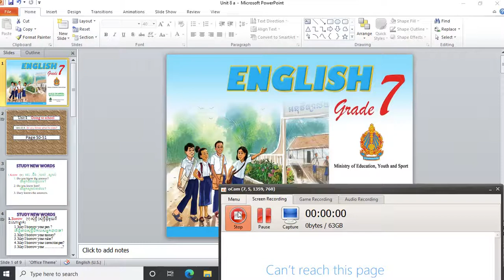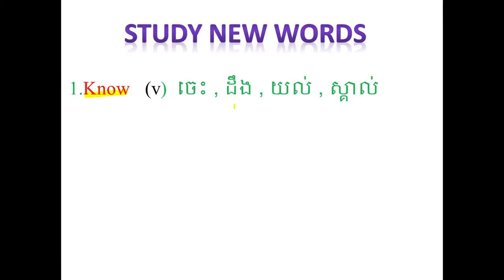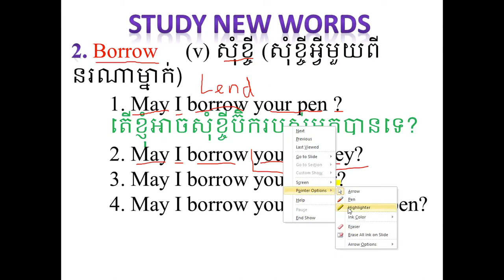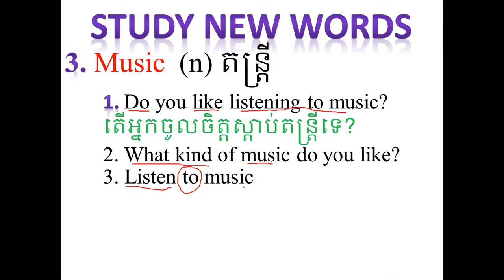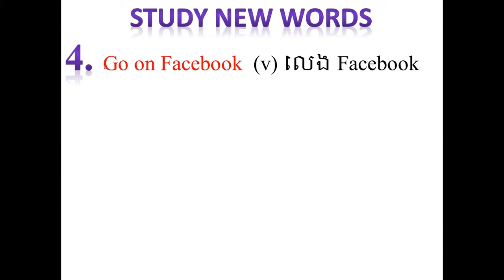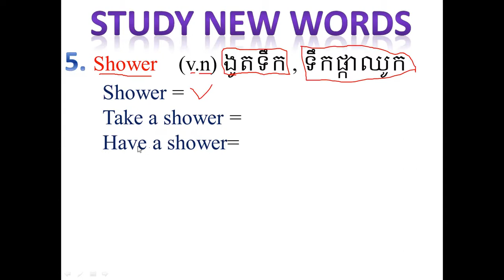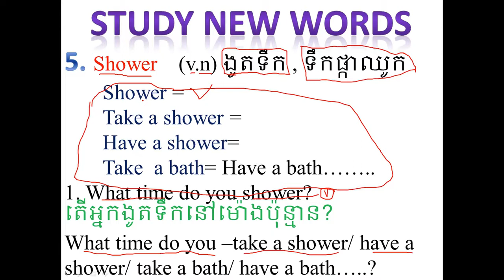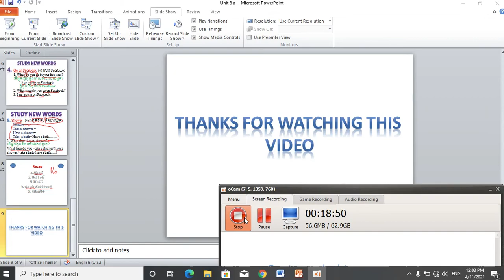រៀនភាសាអង់គ្លេសដោយខ្លូនឯង | English Grade 7, Unit 8a | English studying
Unit 8a. Do you know what he does?